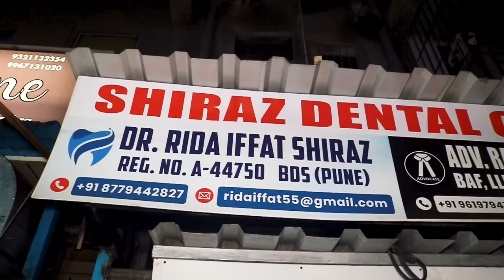कलवा में राम नाम जपना, मुम्ब्रा का माल अपना [ राजन किणे ] || Islamuddin Khan|| Aapka Prahar Times